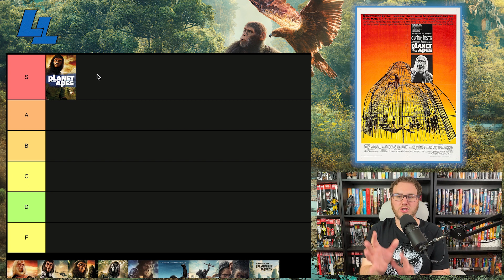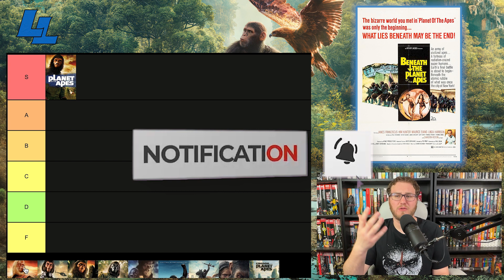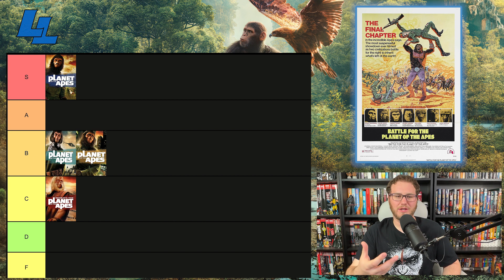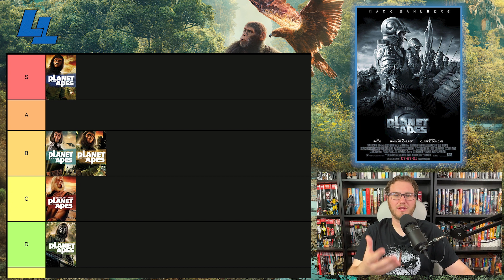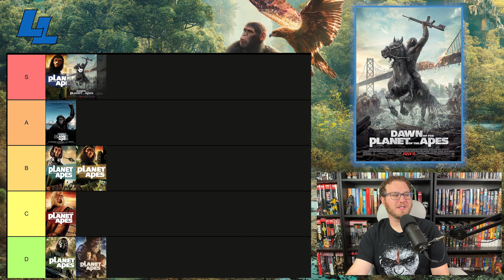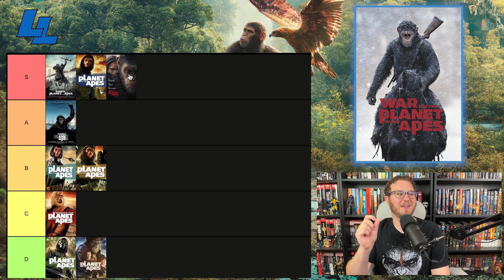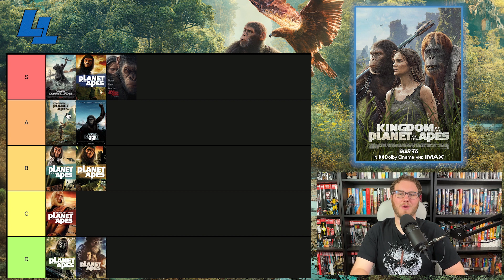Every Planet of the Apes Movie Ranked Best to Worst Tier List with Kingdom of the Planet of the Apes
In this video, I rank all 10 Planet of the Apes movies from best to worst in a tier list format. I give a review of the new film Kingdom of the Planet of the Apes, and I breakdown what I like and dislike about each film in the Planet of the Apes Franchise.

Chapters:
Introduction & History of the Planet of the Apes 00:00
Planet of the Apes (1968) 00:55
Beneath the Planet of the Apes (1970) 02:01
Escape from the Planet of the Apes (1971) 03:12
Conquest of the Planet of the Apes (1972) 04:34
Battle for the Planet of the Apes (1973) 05:56
Planet of the Apes (2001) 07:13
Rise of the Planet of the Apes (2011) 08:11
Dawn of the Planet of the Apes (2014) 08:54
War for the Planet of the Apes (2017) 09:37
Kingdom of the Planet of the Apes (2024) 10:44